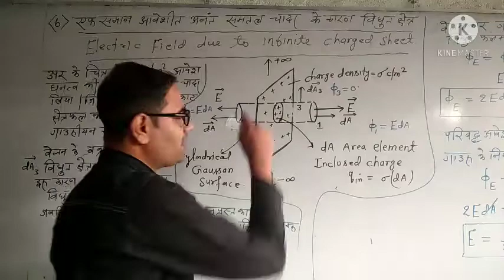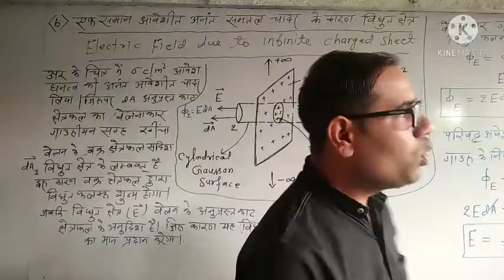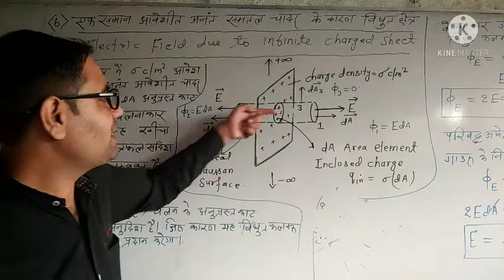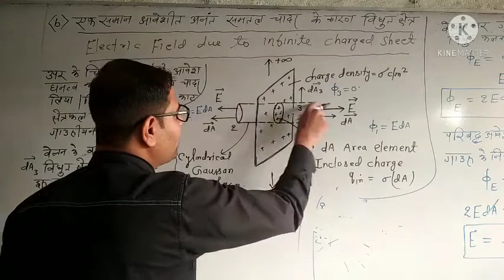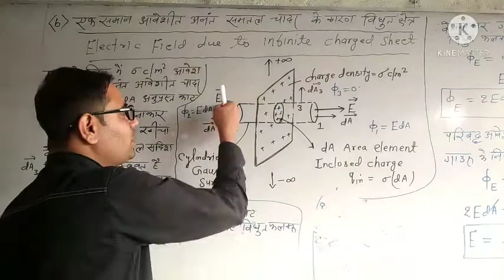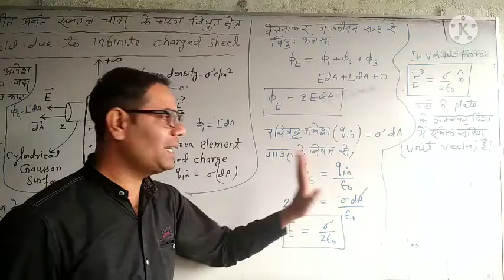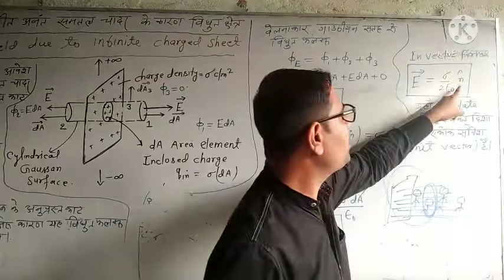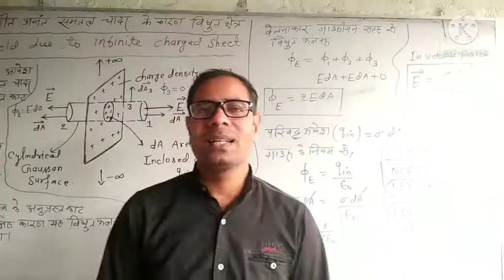Physics Class -12 , Electric field due to charge sheet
application of gauss law, electric field due to charged sheet